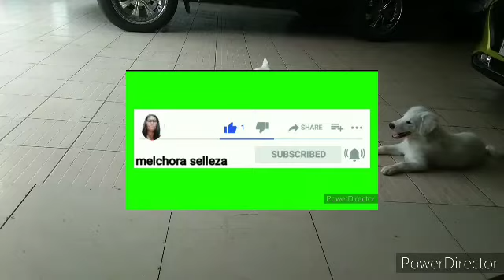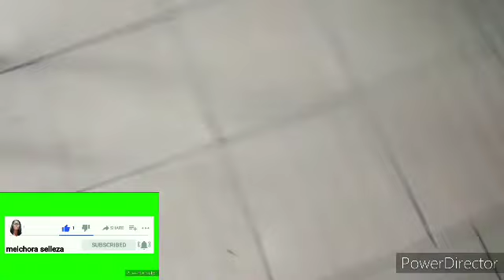mga aso ko nang monimoni sela🐆🐅🙏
video blog website template free
video vlog xiaomi
download video from vlog.xuite
xem video vlog
video vlog youtube
edit video vlog youtube
mo vlogs video youtube
video editor for youtube vlog
vlog youtube video ideas
vlog video camera for youtube
video editor for youtube vlog free
video vlog fomalhaut zamel
video juste zoe vlog
video vlog 1977
video mới của 1977 vlog
video vlog 18 rodas
tải video 1977 vlog
mi primer videoblog #1
1 minute video vlog
vlog video 2000
sdc vlog video 2
video de study vlog 2020
melchoraselleza love my life vlog 🙏